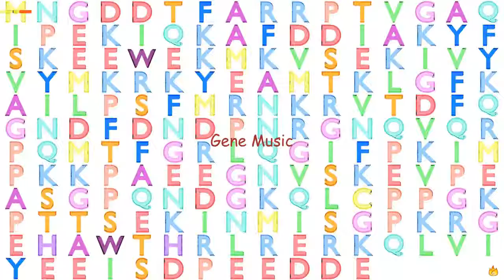Gene Music using Protein Sequence of SSX3 "SYNOVIAL SARCOMA, X BREAKPOINT 3"